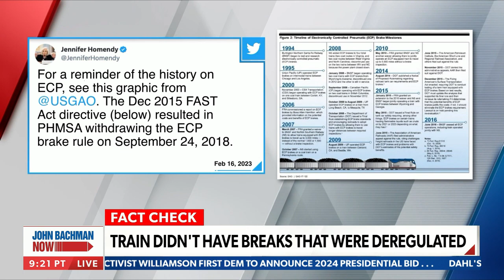Kimberly Guilfoyle: Trump actually does love fast food | John Bachman Now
On Friday's "John Bachman Now," Kimberly Guilfoyle explains former President Donald Trump's trip to McDonalds in East Palestine, Ohio.